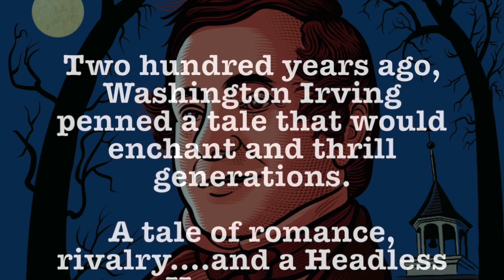Sleepy Hollow 200 Trailer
Trailer for William Allen Jones' THE LEGEND OF SLEEPY HOLLOW performances at the Irvington Town Hall Theater celebrating the 200th anniversary of Washington Irving's original story.